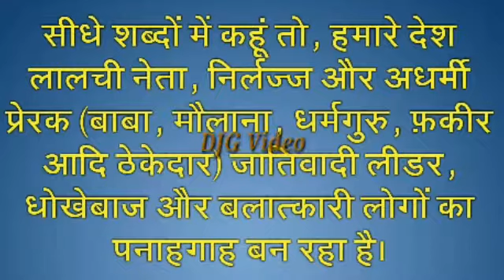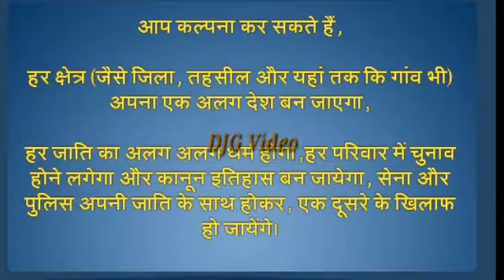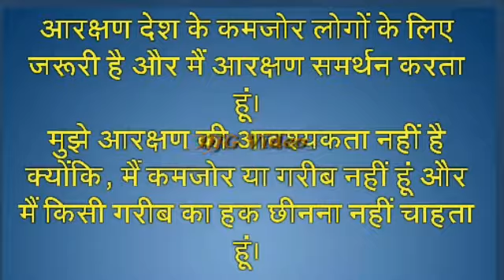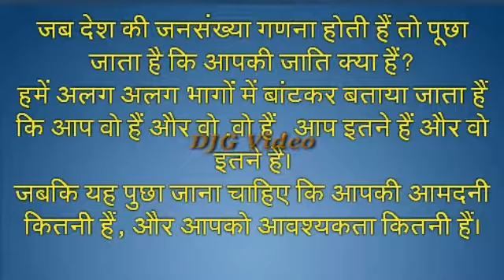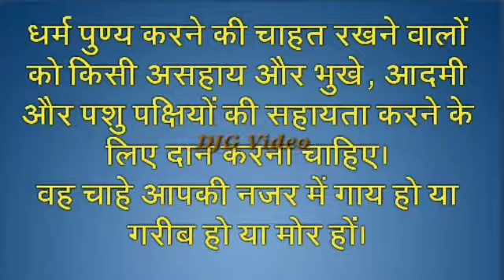क्या बात है, देश की आवाज भी यही है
भारत में बदलते हुए मिजाज को देख कर, लेखक ने लिखा है कि मेरा देश कहां जा रहा है, आप भी अपने विचार व्यक्त करें, नीचे दिए गए कमेंट बॉक्स में, और विडियो देखने के लिए हमारे चैनल को सब्सक्राइब कीजिए,